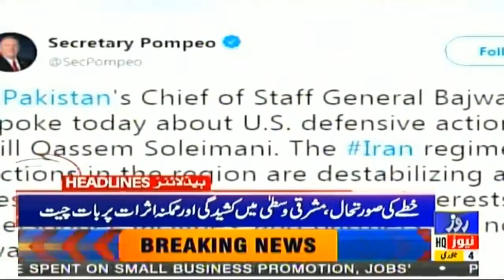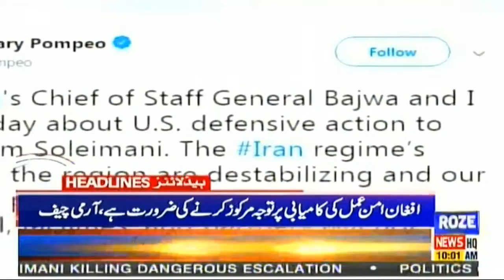News Headlines OF 10:00 AM || 04 JAN 2020 || Roze News